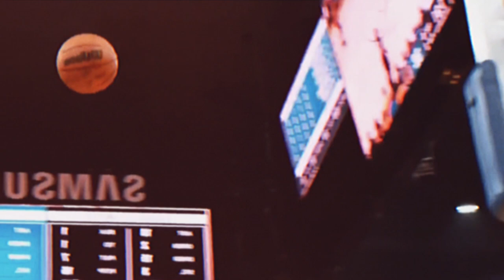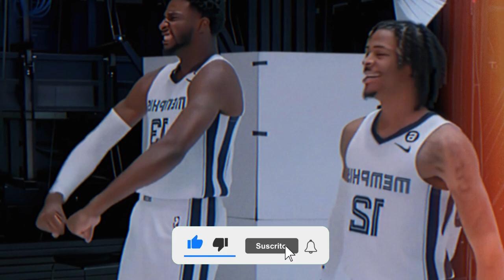Te Estás DESTRUYENDO La Carrera Sólo...